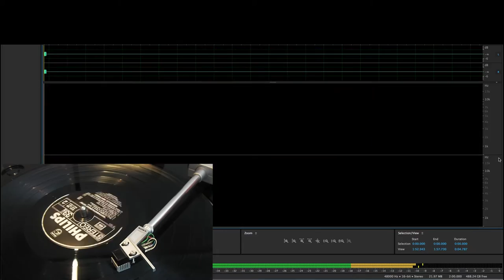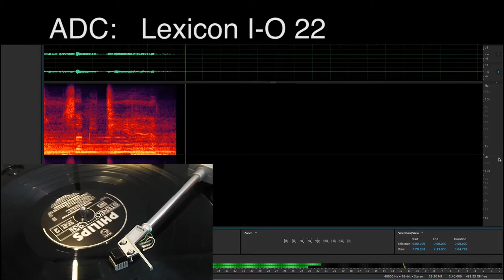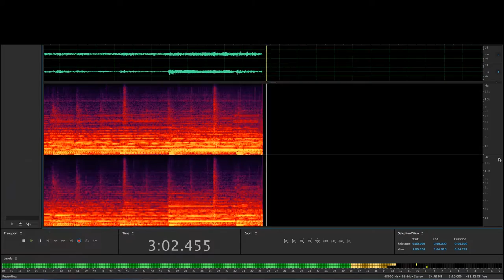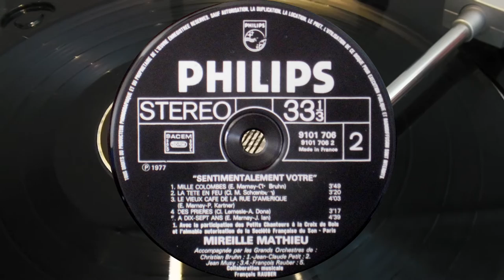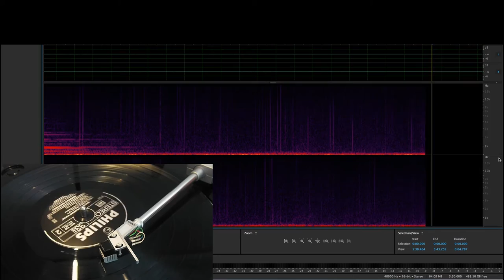Mireille Mathieu - A Dix-Sept Ans (vinyl), Osawa OS301. Graham Slee Reflex M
Osawa OS301 cartridge
Sony PS-X600 direct drive "Biotracer" turntable
Graham Slee Reflex M phono stage